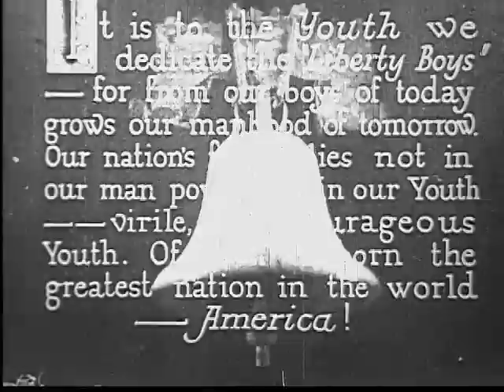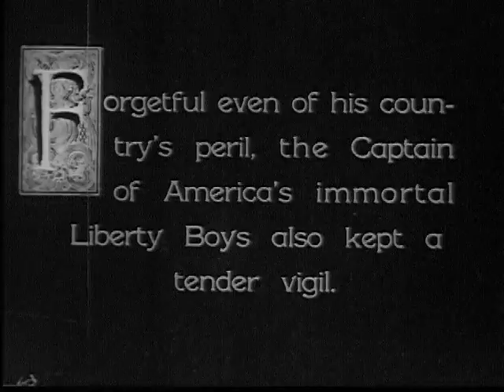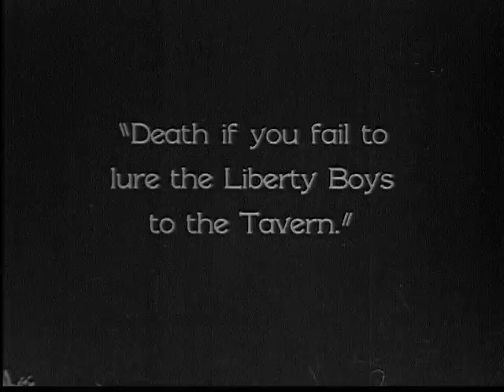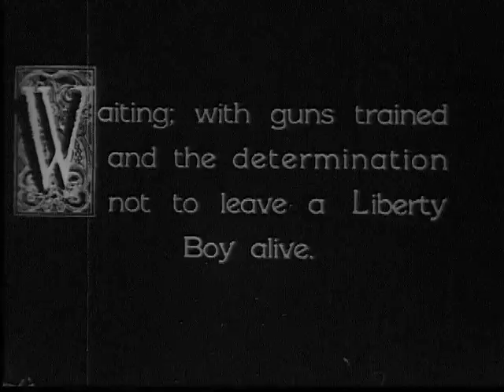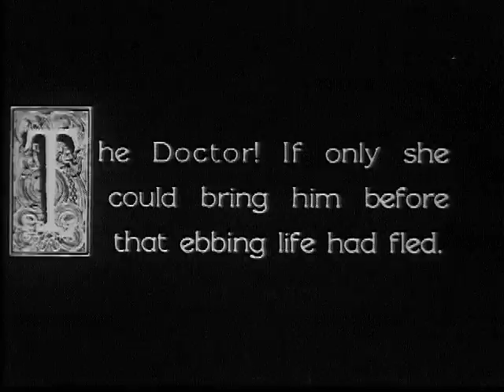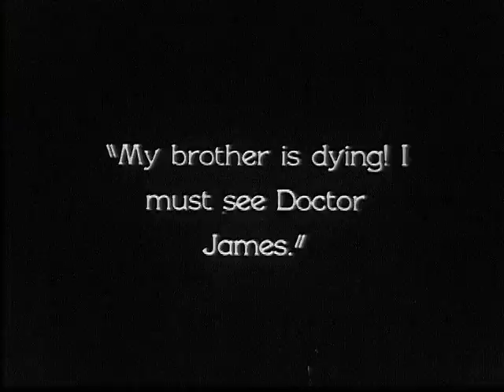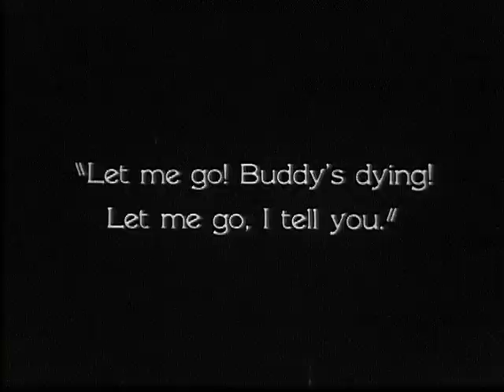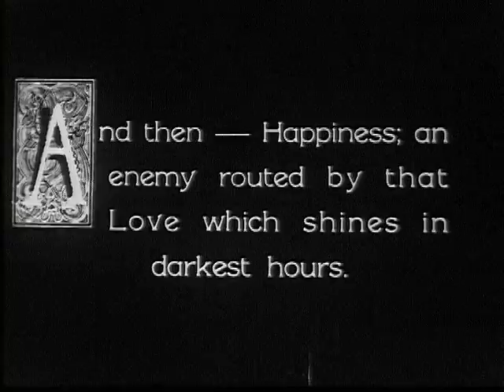The Night Raiders (1924)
Silent. The Liberty Boys of '76 in a romantic picturization of Revolutionary War days with an authentic historical background.